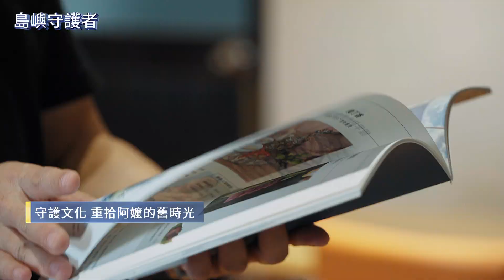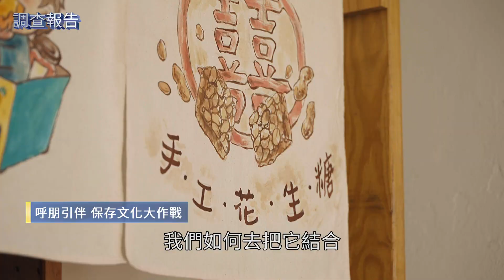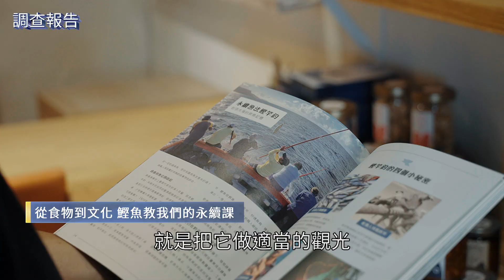探秘天堂島嶼 守護綠島傳統文化之美｜鏡新聞調查報告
綠島有豐富的自然生態，不分日夜、不分陸地、海洋，大自然就是綠島的寶庫，對在地人來說，海島慢生活，是這裡數十年不變的日常；但在疫情嚴峻時，人們因無法出國，而來到綠島旅遊，帶來人潮與商機，但綠島最傳統的文化，卻並未受到關注與保護… 有一群熱愛綠島的志工，他們竭盡所能保存綠島在地文化，來看這群島嶼守護者，是如何守護綠島24小時的美。

記者：許珮珍 陳岳威